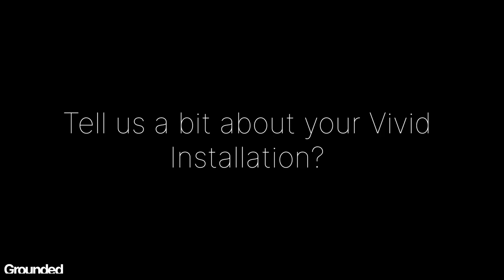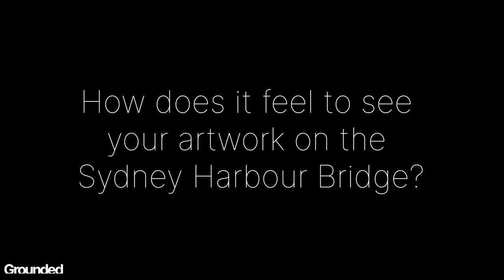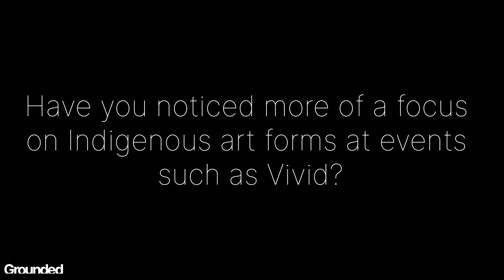The importance of Indigenous art | Interview with Aboriginal artist Wayne Quilliam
Grounded sits down with Wayne Quilliam, Aboriginal photographer, artist, and filmmaker, to discuss his display at Vivid.

Vivid is an annual festival of light in Sydney Australia. It includes outdoor immersive light installations and projections, performances by local and international musicians, and an ideas exchange forum featuring public talks and debates with leading creative thinkers.

'Grounded' is a digital documentary series, powered by 7NEWS and its team of young journalists from across Australia.

Produced, Filmed, and Edited by Nicholas Gane.
Assisted by Lucy Hatcher.

This is Grounded. A channel focussed on the issues, stories and people that matter most.
To Australians. To the global community.
Our mission is to raise the voices of those that aren't heard every day.
To share the stories of the vulnerable, the unique, and those blazing trails wherever they go.

Grounded is produced by 7NEWS Australia, and features the voices of young and diverse journalists working across the Australian network. From the regions, to the cities.

We all have a place on Grounded.

7NEWS combines the trusted and powerful news brands including Sunrise, The Morning Show, The Latest, and 7NEWS.com.au, delivering unique, engaging and continuous coverage on the issues that matter most to Australians. Watch 7NEWS nightly at 6pm and weekdays at 11:30am and 4pm on Channel 7 and 7plus.